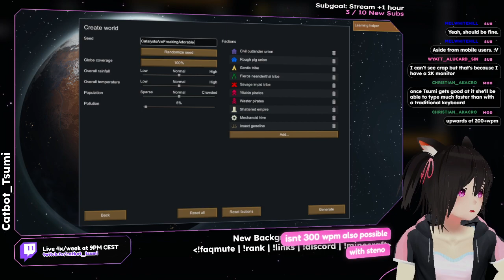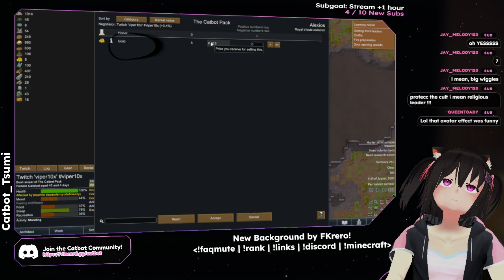RimWorld #11 - Catbot_Tsumi VOD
Tsumi is back to making space colonies today! Come join the catbot as she makes her own race of space faring colonists and sees how well they do when put to the test!

 -- 💖 Credits ✨ --
🎥 Visuals ✨